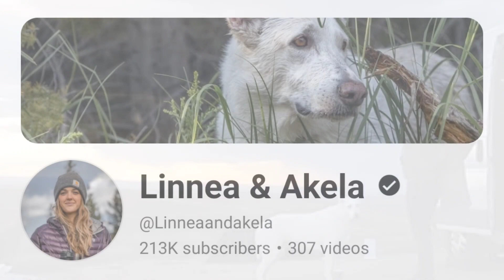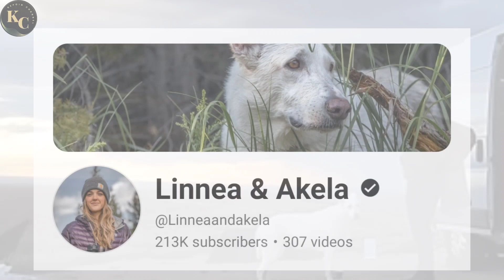LINNEA & AKELA || HOW MUCH MONEY DOES LINNEA & AKELA CHANNEL EARN FROM YOUTUBE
In this video. I will invite you to review LINNEA & AKELA income from YouTube.

income from youtube
youtube salary
youtube income
youtube earnings